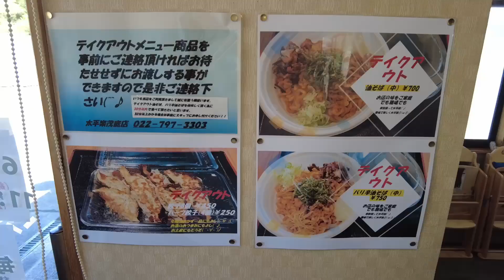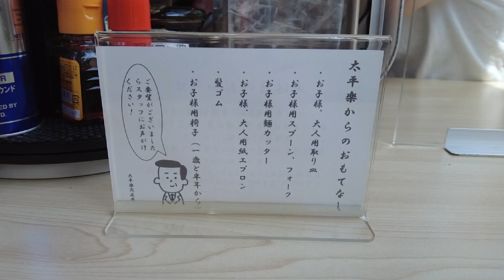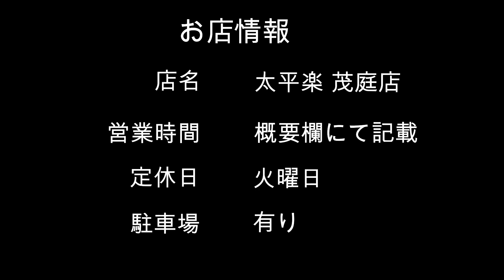【食べ歩き】仙台市茂庭。煮干しと背脂のハーモニー「太平楽 茂庭店」食べ歩き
【太平楽 茂庭店】

営業時間：[水〜土]
　　　　　6:30～10:00
　　　　　11:00～15:00
　　　　　17:00〜21:00
　　　　　[日・月・祝]
　　　　　6:30〜10:00
　　　　　11:00〜15:00
　　　　　日曜営業

住所：宮城県仙台市青葉区茂庭綱木西１１−１